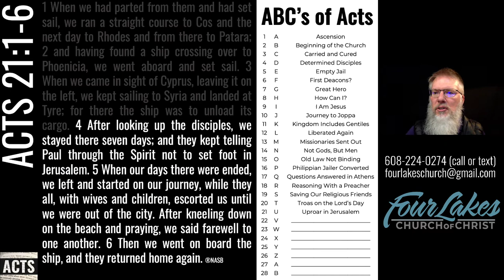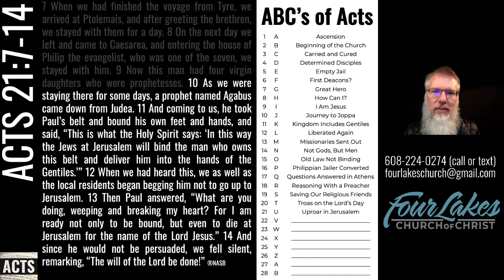Acts 21:1-14 (2021-11-03)